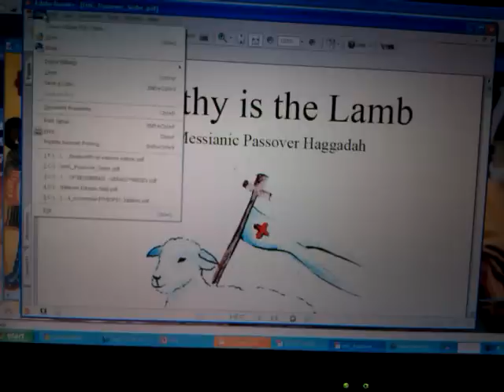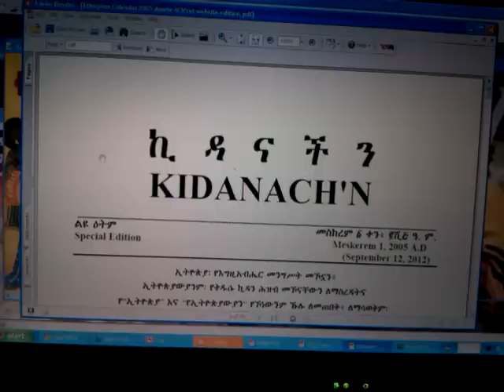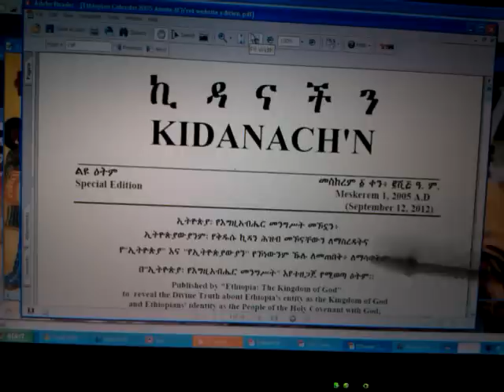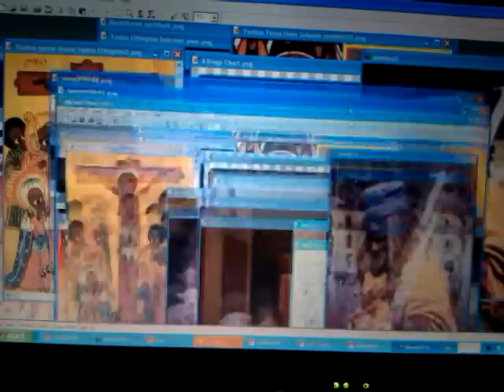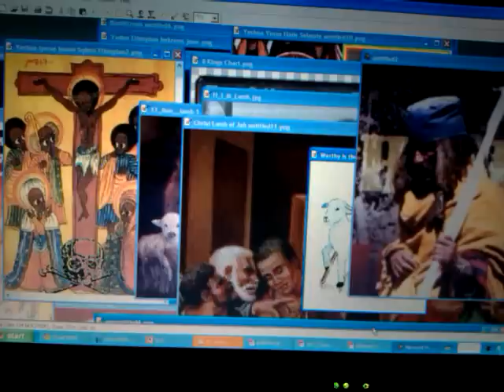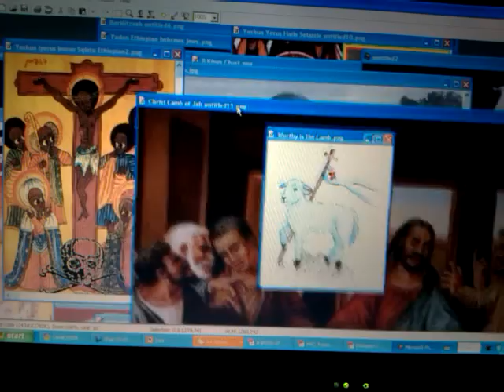RASTAFARI PASSOVER 2013 & SPIRITUAL PREPARATION: GoTo RastafariSabbathical YouTube Channel